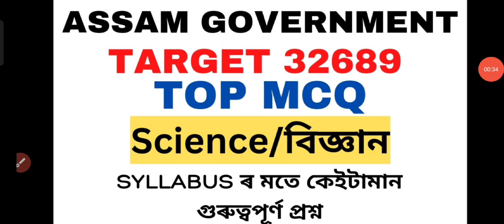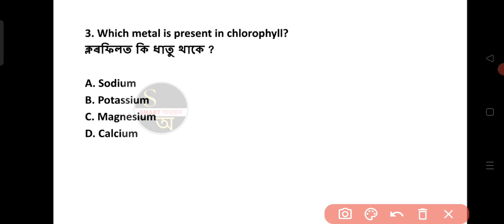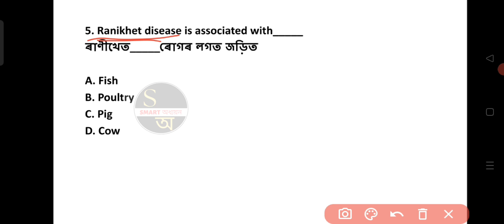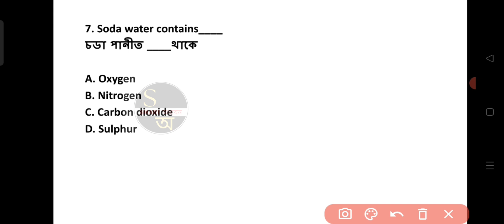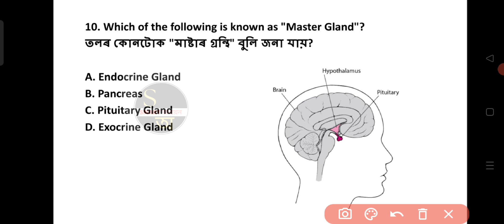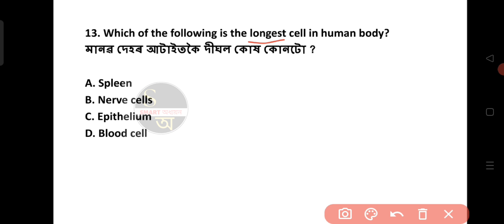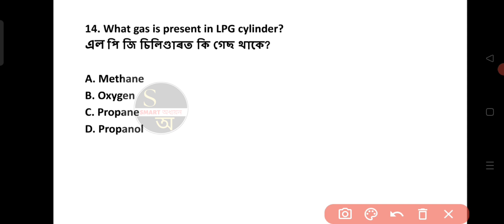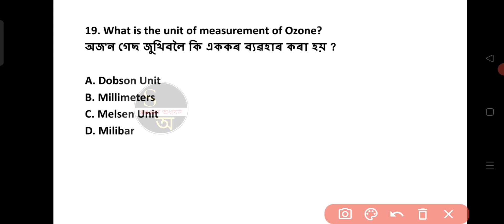SCIENCE ৰ কেইটামান গুৰুত্বপূৰ্ণ প্ৰশ্ন| Assam jobs | Science MCQs#smartadhyayana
your Queries-
special marathon
Assam History
Assam Cultural
Englisg Grammar
Grammar
Polity
Indian Polity
Indian Polity Questions answers
Assam forest
DHS assam